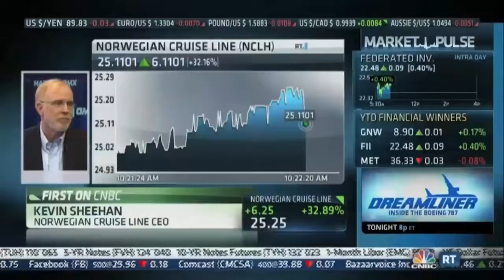Norwegian Cruise Line: IPO Celebration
Norwegian Cruise Line [NCLH], the innovator in cruise travel, celebrated its initial public offering (IPO) on NASDAQ on Friday, January 18.  In honor of this occasion, Norwegian Cruise Line CEO Kevin Sheehan rang the Opening Bell from Norwegian Epic, the company's flagship.

Norwegian Cruise Line is a global cruise line operator, offering cruise experiences for guests with itineraries in North America (including Alaska and Hawaii), the Caribbean, Bermuda, the Mediterranean and the Baltic.